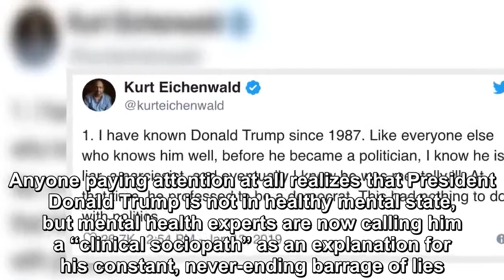Anyone paying attention at all realizes that Donald Trump is not in healthy mental state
Anyone paying attention at all realizes that President Donald Trump is not in healthy mental state, but mental health experts are now calling him a “clinical sociopath” as an explanation for his const